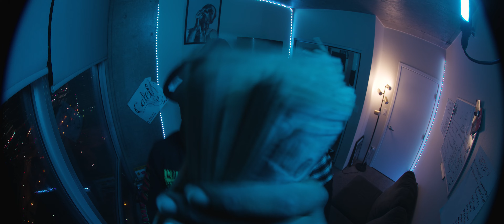CIP - I CAN NOT MISS YOU (Official Music Video)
Directed by Echeelon Studios

Wolf of Randolph